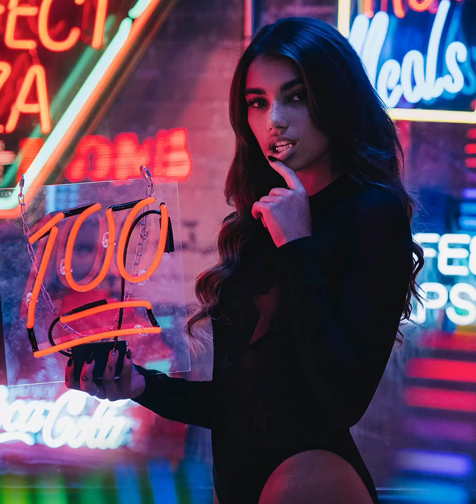I Got A Crush On You Girl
Produced by Red Carpet